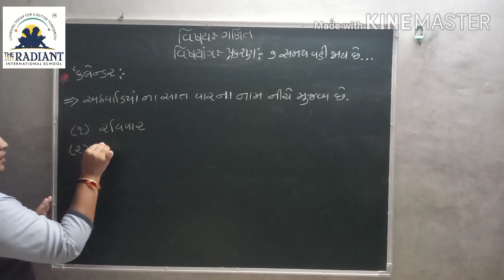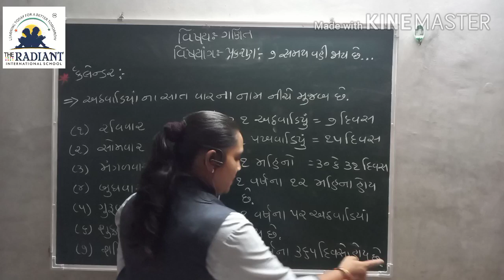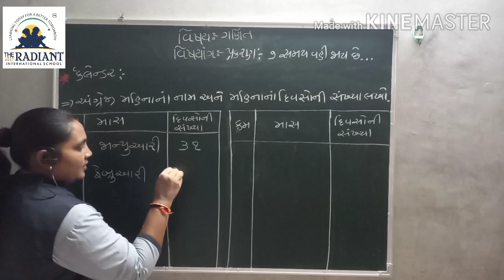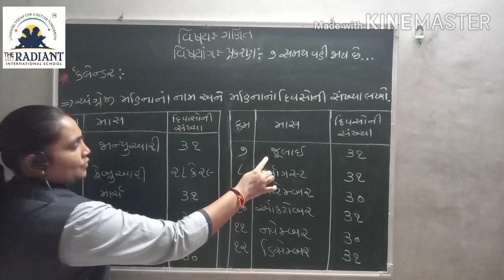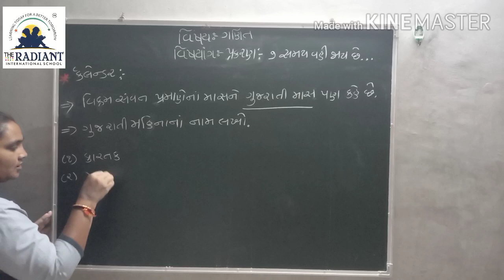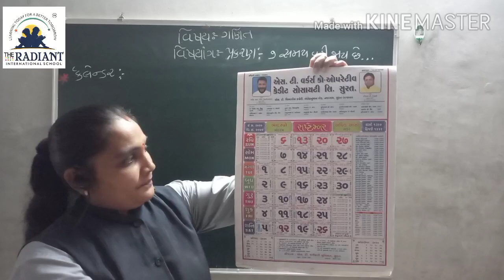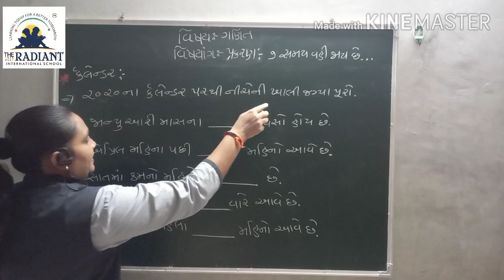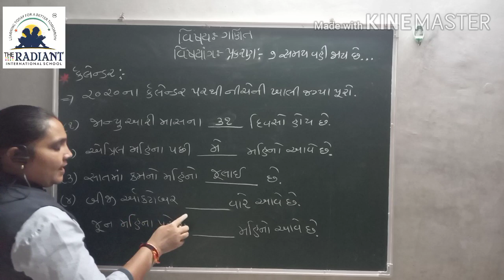GUJ MED STD 3 MATHS Ch 7 Part4 720p